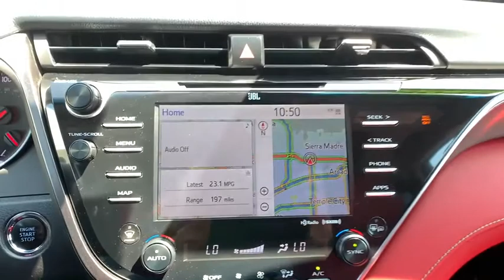2018 Toyota Camry Pasadena, Arcadia, Monrovia, Los Angeles, Alhambra, CA T20721A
PREDAWN MICA Used 2018 Toyota Camry available in Pasadena, California at Toyota Pasadena. Servicing the Arcadia, Monrovia, Los Angeles, Alhambra, CA area.
2018 Toyota Camry XSE V6 - Stock#: T20721A - VIN#: 4T1BZ1HK4JU013284

Toyota Pasadena
3600 E. Foothill Boulevard

KBB.com 10 Best Sedans Under $25,000. Delivers 32 Highway MPG and 22 City MPG! Dealer Certified Pre-Owned. This Toyota Camry delivers a Regular Unleaded V-6 3.5 L/211 engine powering this Automatic transmission. Window Grid Antenna, Wheels: 8.0J x 19 Black Machined-Finish Alloy, Variable Intermittent Wipers.* This Toyota Camry Features the Following Options *Valet Function, Trunk Rear Cargo Access, Trip Computer, Transmission: 8-Speed Automatic -inc: paddle shifters, Transmission w/Driver Selectable Mode, Toyota Safety Sense P, Tires: P235/40R19 AS, Tire Specific Low Tire Pressure Warning, Strut Front Suspension w/Coil Springs, Steel Spare Wheel.* This Toyota Camry is a Superstar! *KBB.com 10 Most Awarded Cars, KBB.com Best Family Sedans, KBB.com 10 Best Sedans Under $25,000, KBB.com Best Resale Value Awards, KBB.com 10 Most Awarded Brands.* Stop By Today *Stop by Toyota Pasadena located at 3600 E. Foothill Blvd, Pasadena, CA 91107 for a quick visit and a great vehicle!